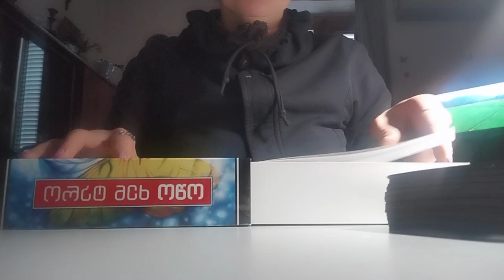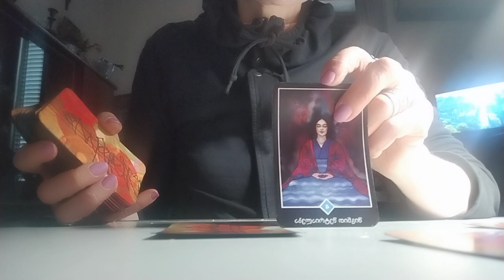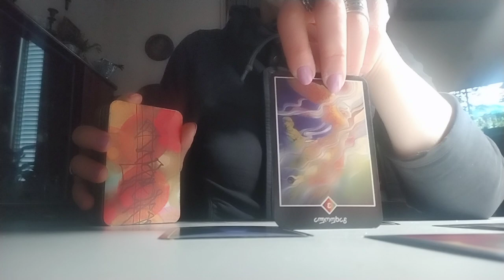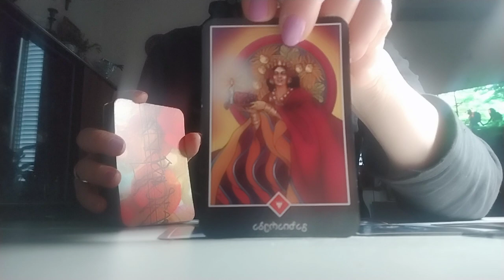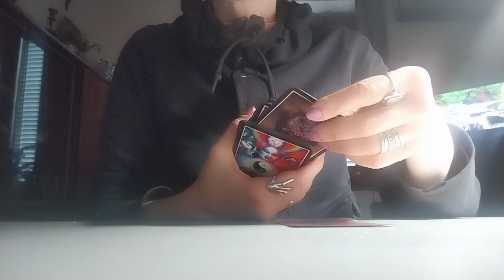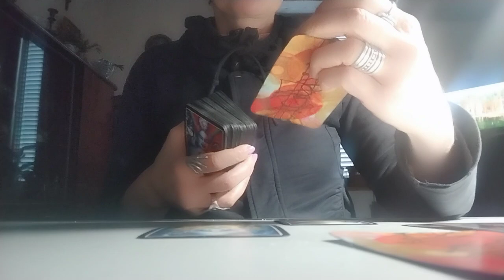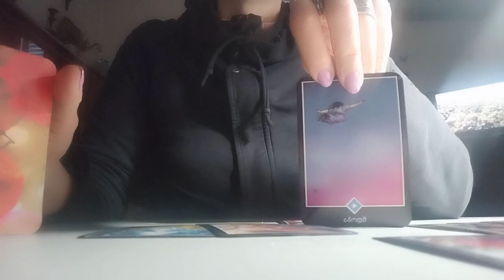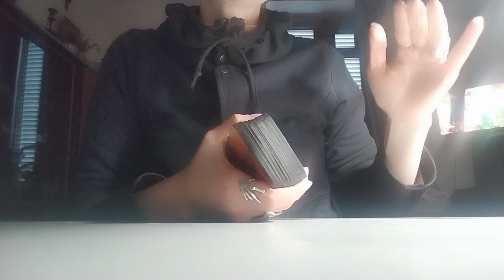.არაკეთილმოსურნე ადამიანების ზეგავლენა თქვენს ცხოვრებაზე – ოშო ძენ ტარო – 2 ვარიანტი ✨🃏✨